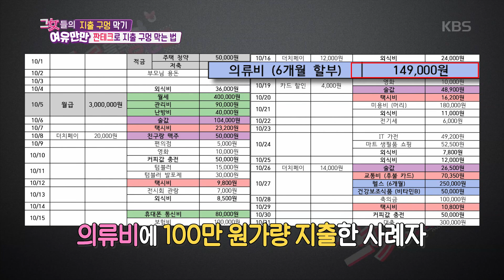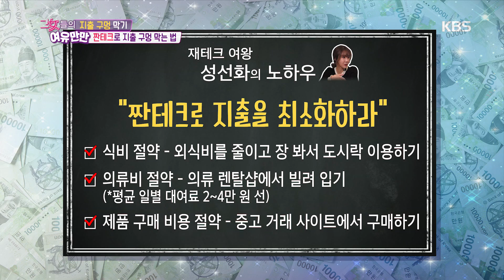그녀들의 여유만만-짠테크로 지출 구멍 막는 법! 의, 식, 주 Ver.